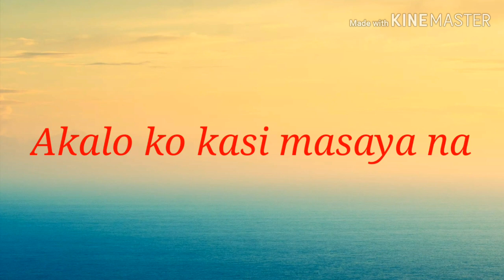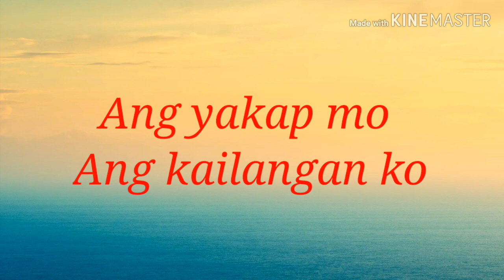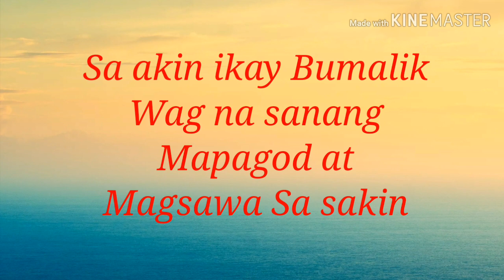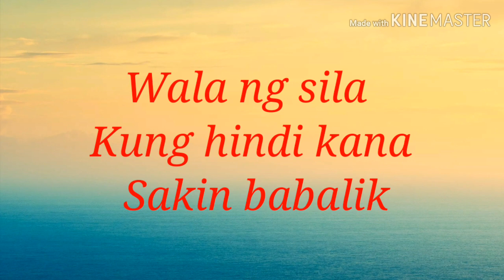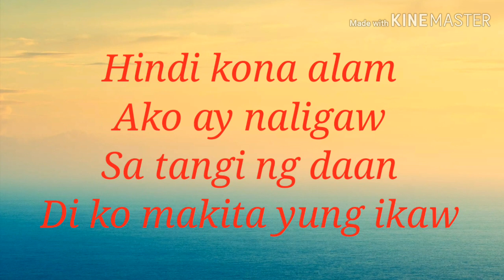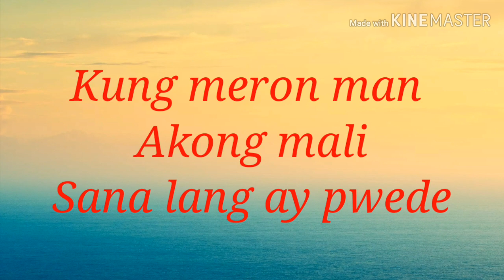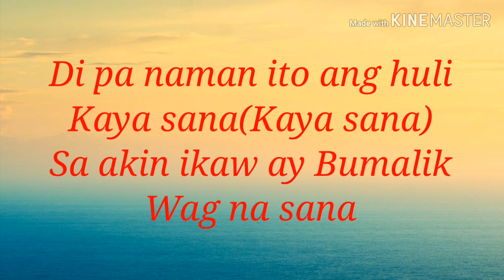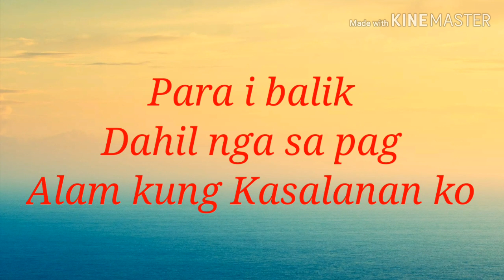Flowers - Honcho ft.BulletD (Lyrics)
Edited by:
Christian Jay Vilchez
Special thanks to:
Elijah Pacot
Rhizon Pindoy